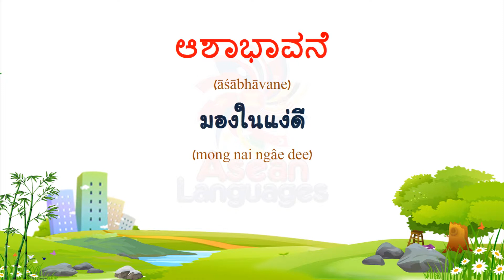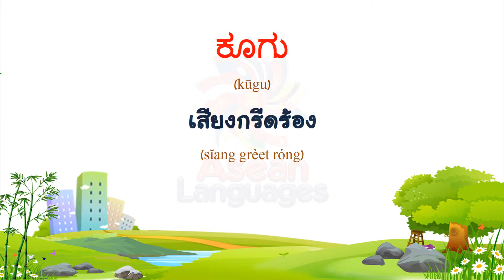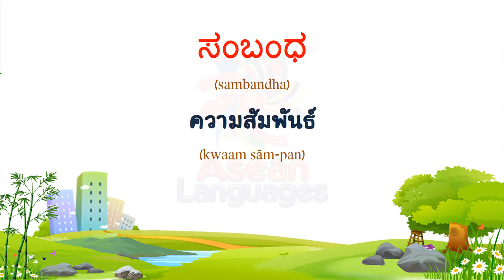ภาษากันนาดา - คำศัพท์เกี่ยวกับความรู้สึก #3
ภาษากันนาดา - คำศัพท์เกี่ยวกับความรู้สึก  #1
(Thai to Kannada)